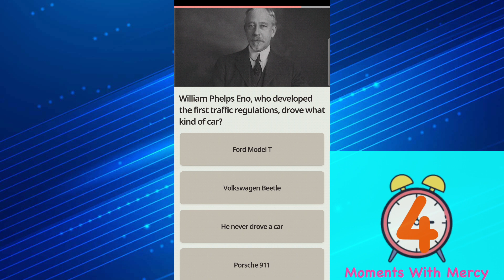William Phelps Eno, who developed the first traffic regulations, drove what kind of car?